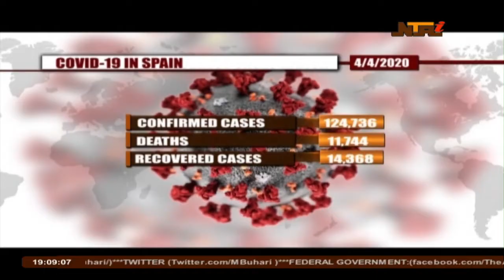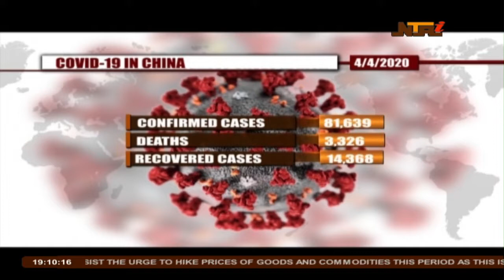International News 04/04/2020